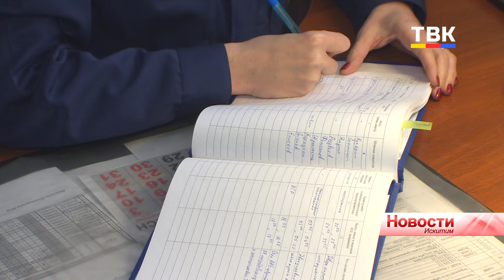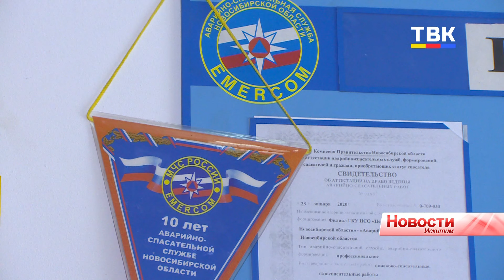Студенческое увлечение переросло в работу: учитель ОБЖ Алена Манина о службе в Искитимском ПСО